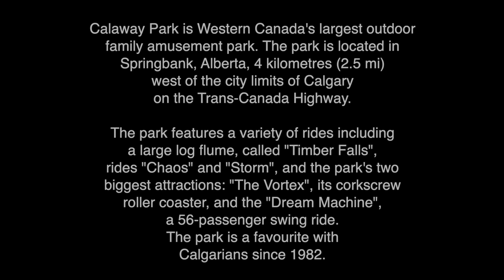2007 Calaway Park, raw footage, Springbank, Alberta (corrected date)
2007 Calaway Park, raw footage, Springbank, Alberta (corrected date)

Std def Betacam up-rezed 1080p30

Episode 66